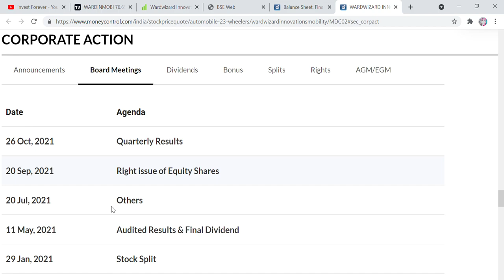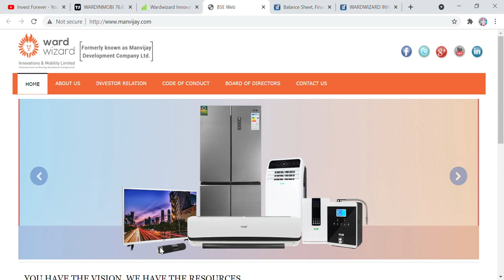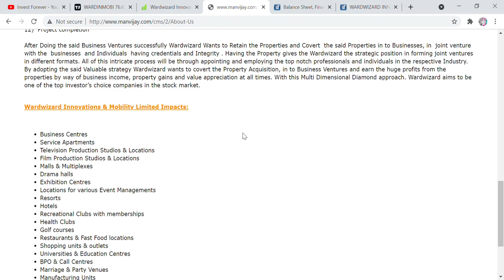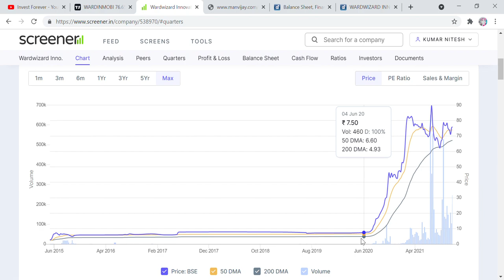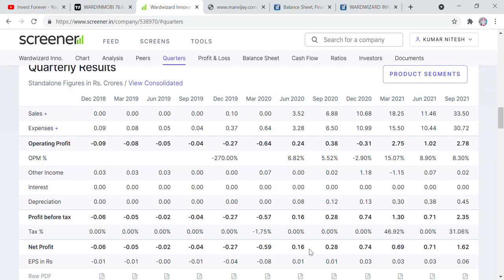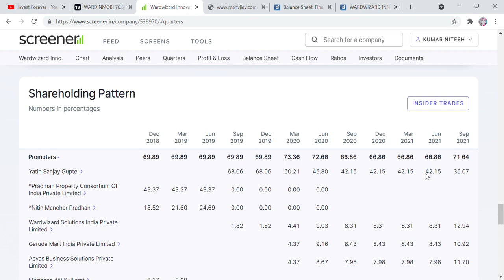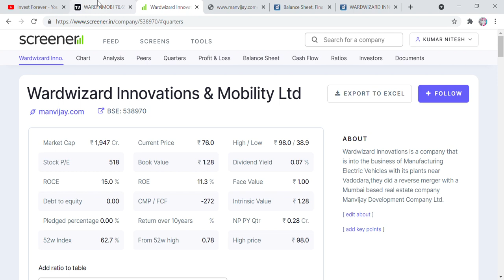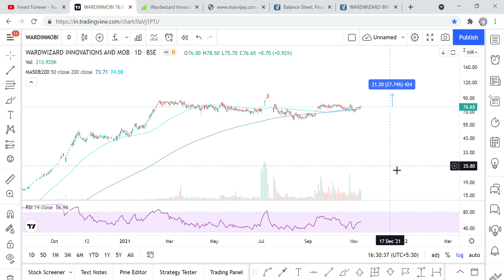76 RUPEE ELECTRIC VEHICLE STOCK, SPLIT, BONUS सब मिलेगा, Wardwizard Innovations & Mobility Ltd EV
Hi Friends,